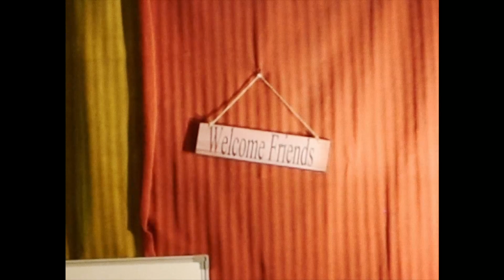white fruit honey - flowers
video by arcibiskup
recording/mix/master by marble

lyrics:
so tell my why there's  house
where nobody lives
this ain't the house of rising Sun
this is the trash one

flowers grow up from the ground
in that house
flowers wait for the Sun
shining through the roof

So tell me why there's a town
Where nobody cares
Houses crumble on the heads of those
Who are forced to live in tents